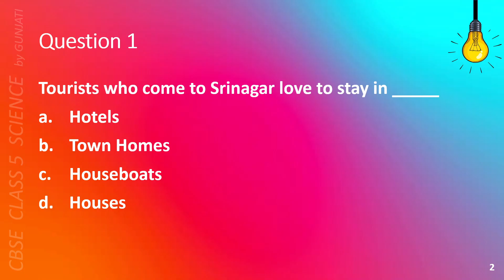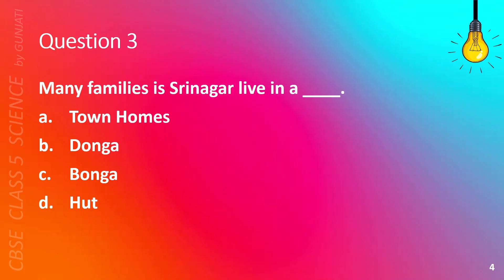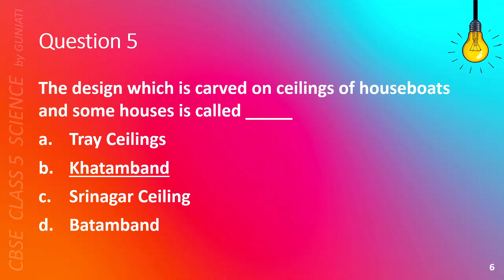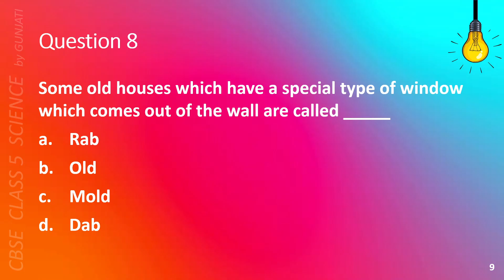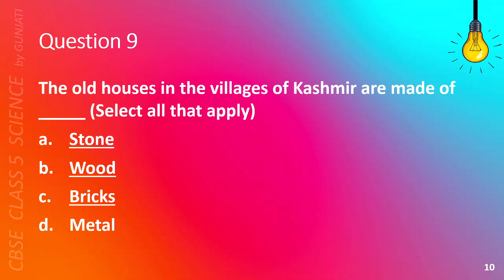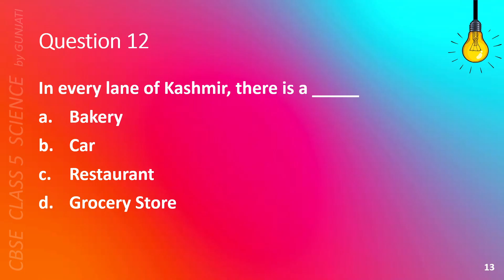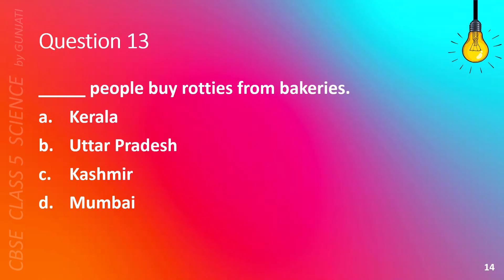NCERT CBSE Class 5 Science - Chapter 13 Part 5: A Shelter So High! - Quiz/Question Answer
NCERT CBSE Class 5 Science
Chapter 13: A Shelter So High! - Part 5
Objective Quiz, Multiple Choice Questions with Answers and Questions with Short/Long Answers

In this Class 5 Science video, we discuss Part 5 of Chapter 13: A Shelter So High!

Please use the link below to watch all videos of Chapter 13: A Shelter So High!

We are going to publish more videos for other chapters and other classes every week.

We are on a mission to create Science videos for NCERT CBSE class 5 through 10. This is out of our passion for Science and strong belief in objective based learning. We have made Science easy to understand and remember through our videos. These videos will help both teachers and students with preparation, revision, examinations, tests and quizzes.

• Each Science class book has multiple chapters.
• Each chapter has multiple topics. We have created one video per topic and we call it as Part.
• You can watch all videos of a chapter through the playlists that we have created. There is one playlist per chapter.